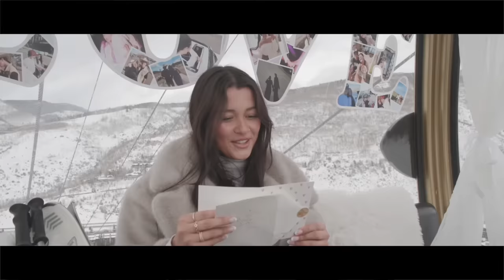The One Where MY BESTFRIEND GOT ENGAGED 💍 *emotional*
Years of prayers being answered before our very eyes ❤️ I couldn’t be more excited to be by your side @itscarolchaves  I love you!

✨FINAL CHANCE TO WIN $10,000 THIS CHRISTMAS✨
Keep count of the number of times we say the word "Upward" in our holiday episodes all channels and download the upward app below to enter! YES. IT’S SERIOUSLY THAT EASY!

See the rest of the story unfold on my friends channels 🥰

Carol Chaves- ​⁠​⁠@itscarolchaves
Austin Armstrong -  ​⁠@AustintArmstrong
Noah Schnacky-  ​⁠​⁠ @noahschnackyofficial

LETS BE REAL🤪🎄Y’all asked, we delivered! *FRICC SWEATERS HERE*

But forreal…LET’S BE FRIENDS! Follow & DM me your fav part about this vlog so I can look for ya💕

SEARCHING FOR…
✨community
✨purpose
✨daily encouragement?!
 I know I am!! Follow my girls ministry @chosenandfreeco for just that 🦋 You can also find us @chosenandfreeco on Instagram, facebook, tiktok or chosenandfreeco.com